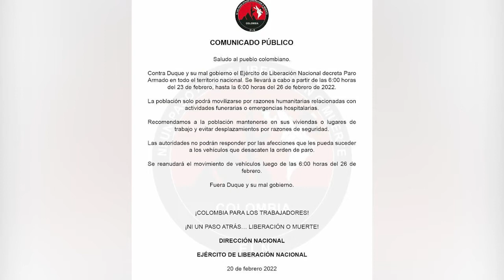Consejo de seguridad por paro armado